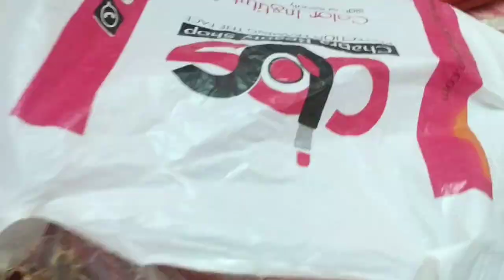Kitchen Busy Routine | Morning To Night Routine | Mini Beauty Box | Shopping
Asalam Alikum Everyone,
Today in this daily routine video I'm going to shear with you. shopping shear. evening tea time routine. soft roti recipe. custard jelly recipe. beauty box video.  my daily routine cheenal subscribe thanks

summer vlog | night routine | tea time routine |
pakistani daily vloggers | mini beauty box | makeup | shopping vlog |